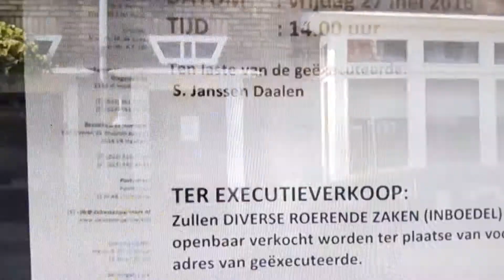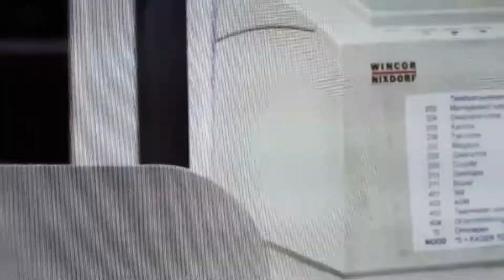schone schijn ondernemers met schulden serge